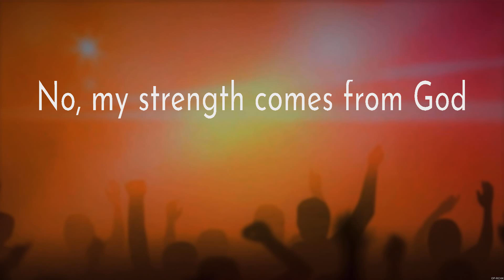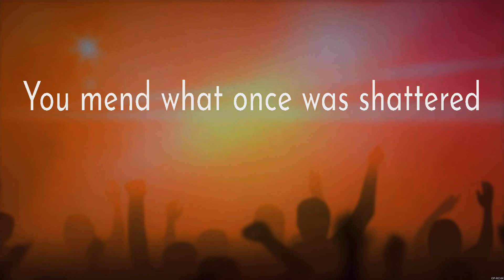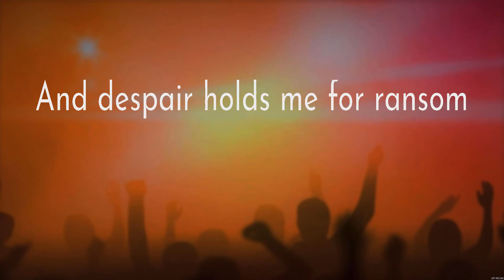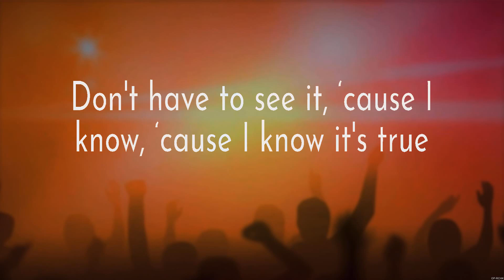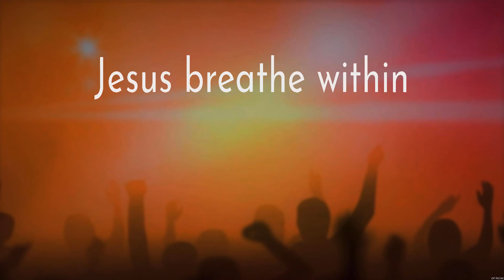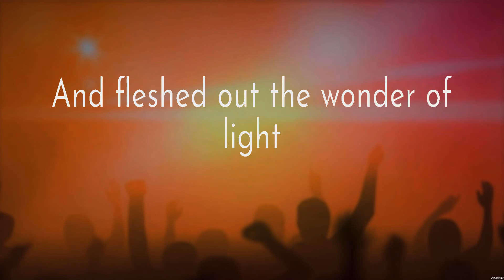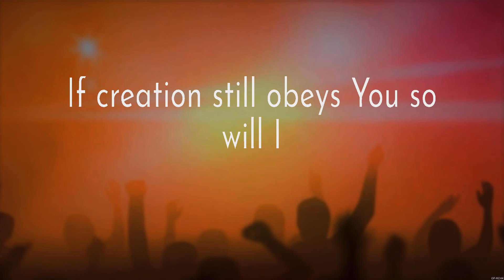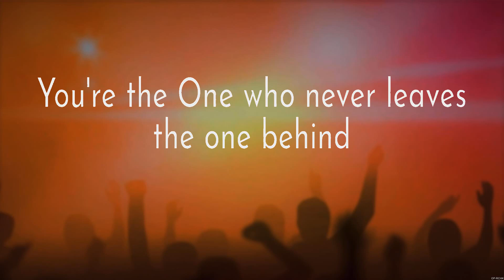Shoulders - for KING & COUNTRY (Lyrics) - Shoulders, I Surrender, So Will I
1. Shoulders - for KING & COUNTRY
2. Shoulders - for KING & COUNTRY
3. I Surrender - Hillsong Worship
4. So Will I - Hillsong Worship